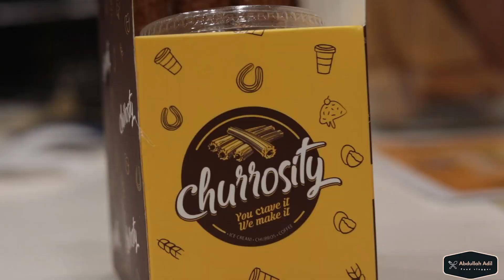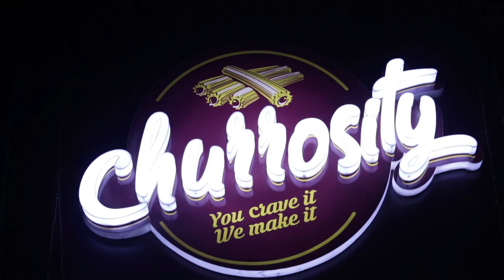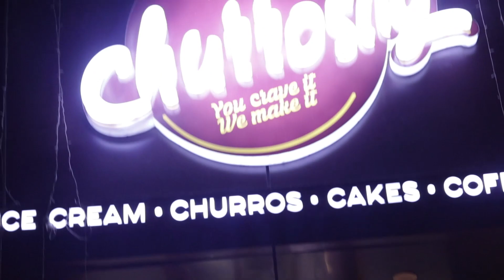Famous Spanish Sweet cuisine Churros Now Available In Karachi | Abdullah Adil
Is Eid Pay Try karein Spanish Fried Sweet Dish CHURROS woh  bhi Ghar bethay 30%OFF pay.
I loved it. Every bite of churros was satisfying. Sweetness Overloaded.
excellent taste and perfect choice of dips would love to come again Churrosity
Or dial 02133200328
Or inbox your order on Facebook and Instagram
Address: Shop No 2, Ground Floor, Laraib Residency, Block No 4, Block 4 Gulshan-e-Iqbal, Karachi, Karachi City, Sindh 75300